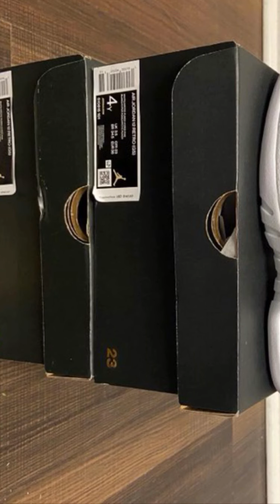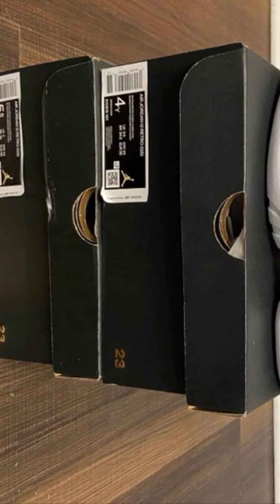Baby $oulja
Shout out qway shout out them sexy ladies out there

        Soulja key